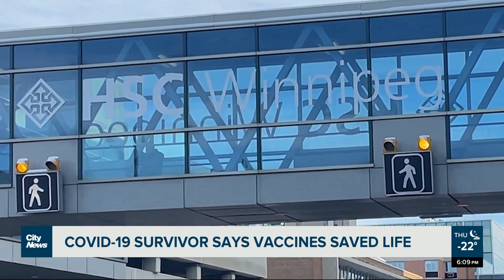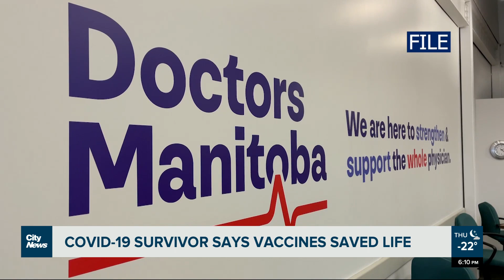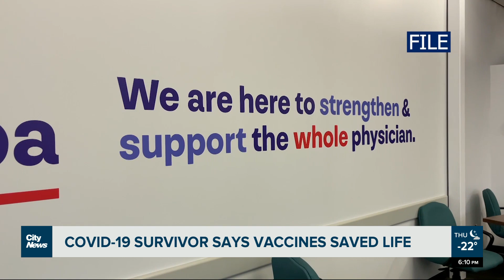Winnipeg COVID-19 survivor says vaccine saved her life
Jane Flett, a COVID-19 survivor, is encouraging others in the province to get their COVID-19 vaccines after she was told by her doctor it was her vaccines that likely saved her life after catching COVID-19 pneumonia. Morgan Modjeski reports.